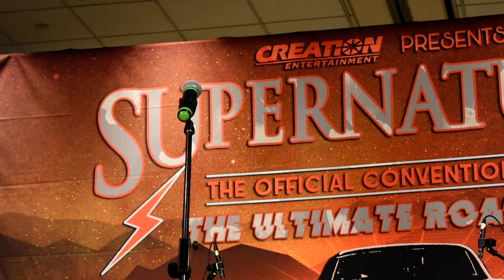Jensen Ackles Gold Panel SPN NJ CON 2022 pt 3/3